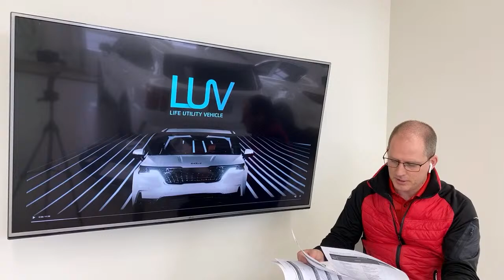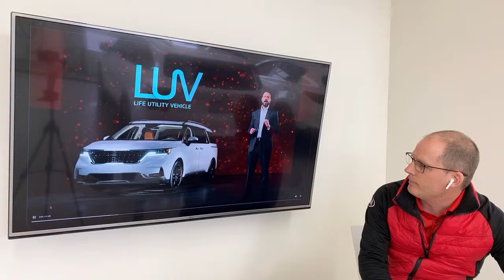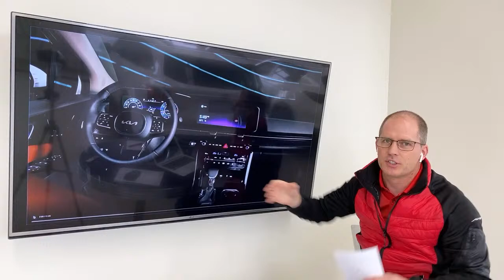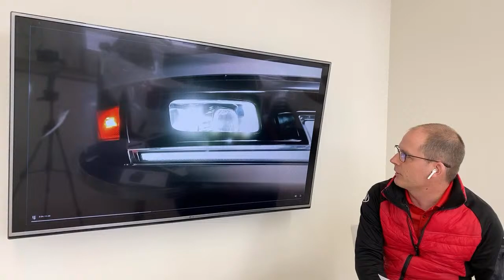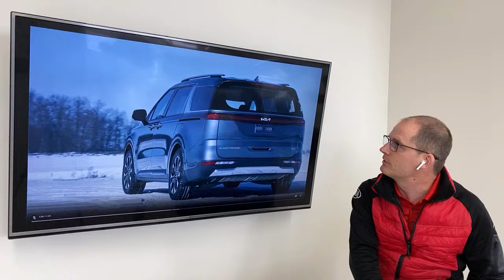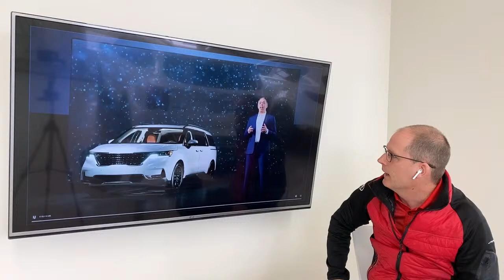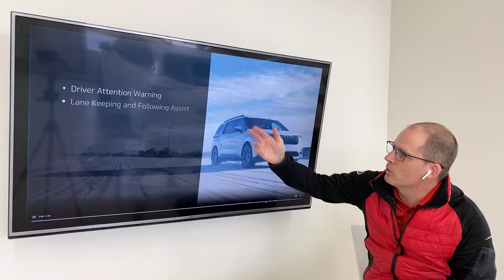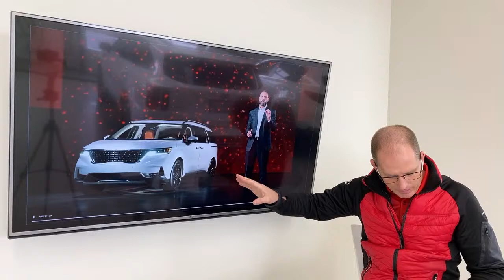LIVE: 2022 Kia Carnival full reveal discussion!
The ALL NEW Kia Carnival has launched in Canada!

Want to get on the test-drive list, or are you ready to buy? Either way, reach out to our non-commissioned sales team

Check out the Kia Canada Virtual AutoShow, and watch the Kia Carnival launch video